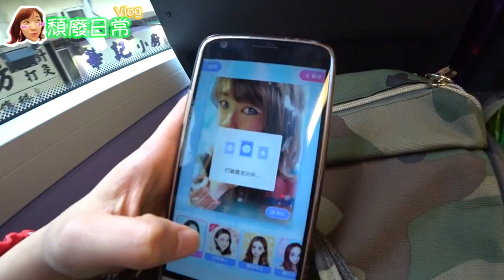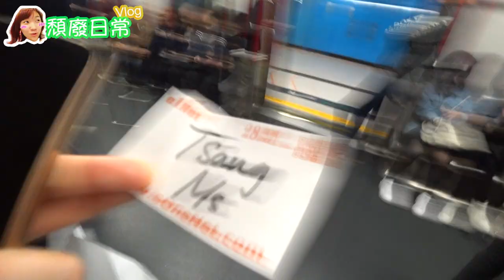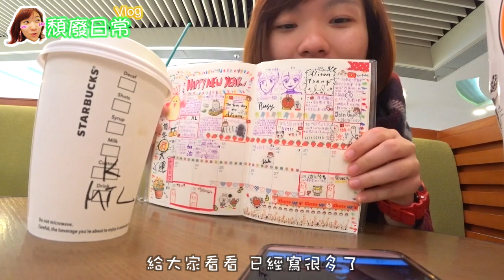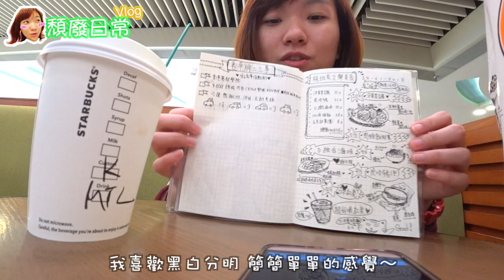[頹廢日常#7] 到馬鞍山找朋友(ó﹏ò｡) 陪我吃飯發牢騷(;ﾟдﾟ) 朋友論?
(謝謝馬鞍山的朋友幫我去拿東西了⋯⋯ 又欠你人情了(;´Д｀)
辛苦了 麻煩了⋯⋯ 不要生氣啦～ (≡ε≡；)
有空的話下次再到馬鞍山找你玩吧(・`ω´・ ●) 哈哈～

點擊下面的連結可以到我的副頻道！

你對Youtuber&拍片&網絡賺錢有興趣?
Youtube賺錢可行嗎? 我的收入分享▶︎

點擊下面連絡可以幫忙加字幕 (🙇🙇)

FB專頁▶︎＠singsing1225
微信     ▶︎han_2525112